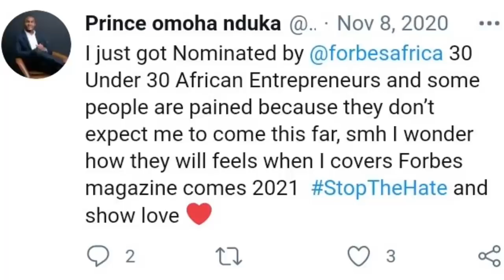Southeast Governors bows to MNK | Court declares Ohakim's accuser wanted | Ebonyi young billionaire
Finally the governors of the the mainly Igbo dominated Southeast region bans Open Grazing in the zone.

Court ask Inspector General of Police to bring Ikedi Ohakim's accuser to court.

See the success story of Ebonyi State under 30 billionaire who was mentioned by Forbes.